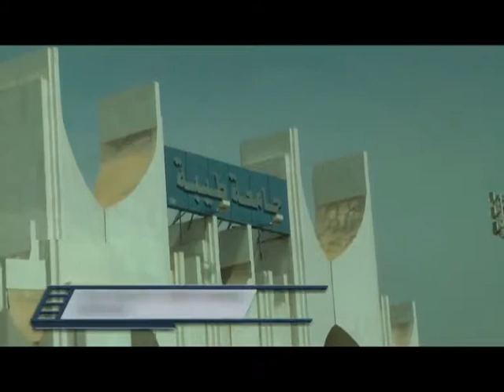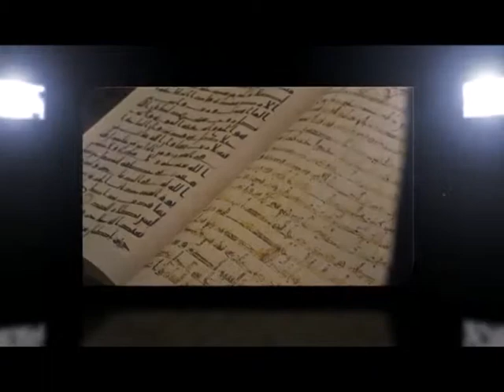PERMATA Insan di Arab Saudi